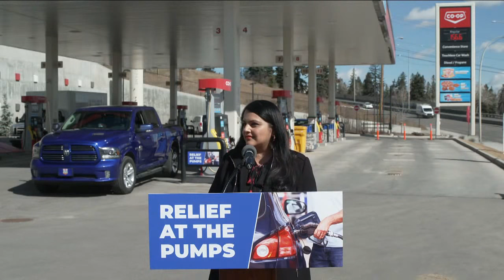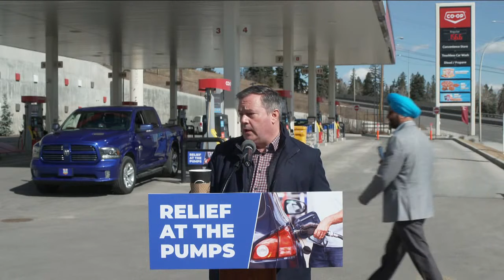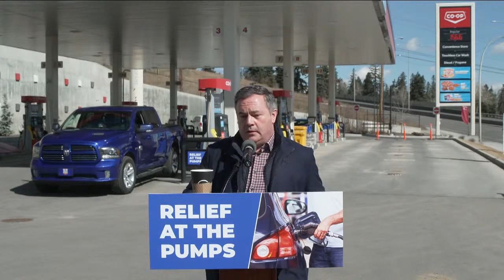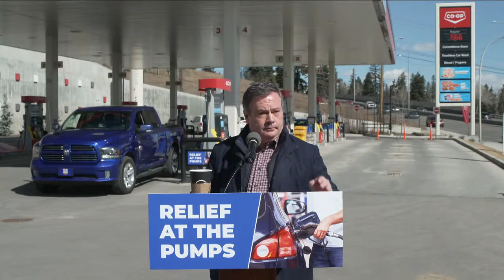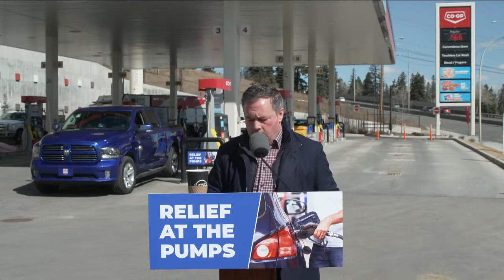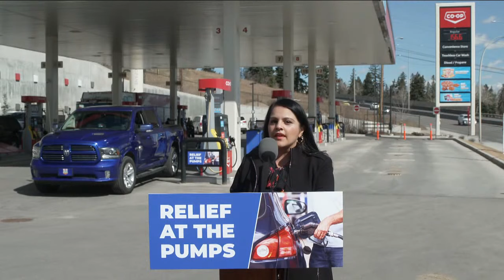Relief at the pump is here for Albertans – April 1, 2022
Premier Jason Kenney, Finance Minister Travis Toews and Transportation Minister Rajan Sawhney announced the launch of Alberta’s fuel tax consumer relief program.